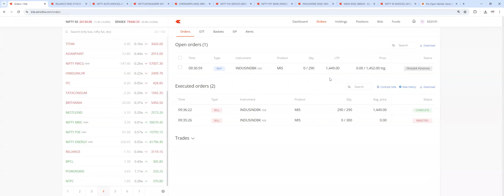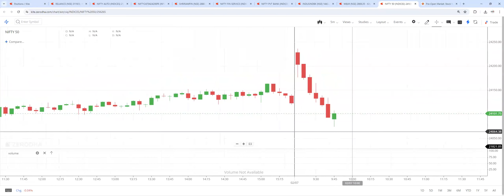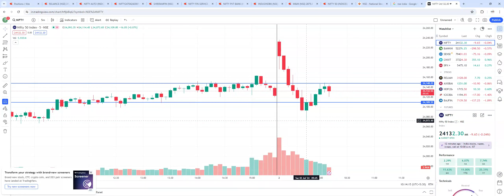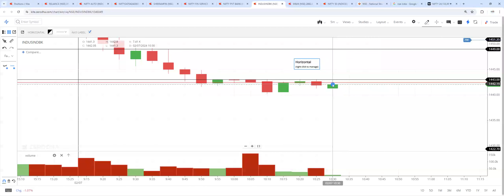Live trading details # live market